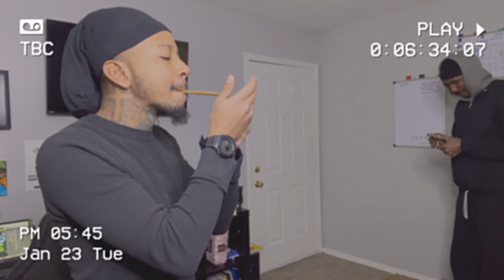Wave Sessions Vlog ~ C4ThaArtist & Velvet Shaga (Ep. 1)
Album Mode